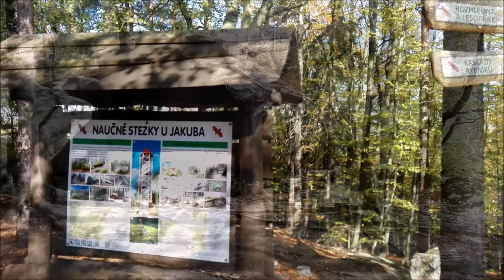13.10.2018 Výlet Valtínov